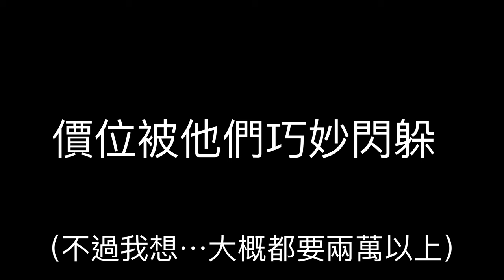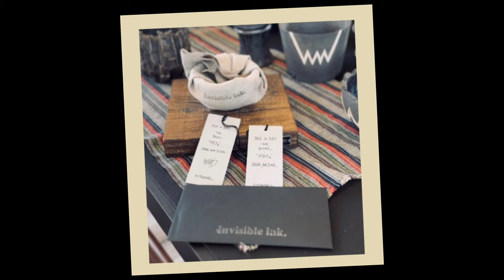［認識盆友］第一集：”淺談”三款日本高人氣盆！「raw life factory 」「invisible ink. 」「細川政己」塊根植物/龍舌蘭/象足漆樹/象牙宮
［認識盆友］第一集終於來啦！

這是一個介紹盆器的單元，會請玩家來分享自己愛用的盆器，或者請到制盆師來介紹自己的作品。

這集請到志豪哥、曾老師來「分享/淺談」三款日本高人氣盆，因兩位來賓是以玩家的身分來介紹，並非專家，如有講錯的地方歡迎留言糾正或補充，但拒絕謾罵喔🙏

很謝謝兩位哥的相挺，不只可能要承受上靠版的風險，還要冒著傷到盆器或植物的風險，來移動盆器🙇🙇🙇🙇🙇真的真的非常感謝